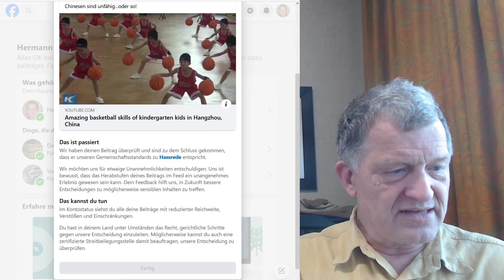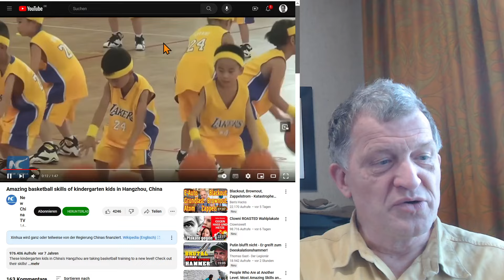Weswegen "Künstliche Intelligenz" so brandgefährlich ist.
"Hassrede" - KI KANN die Details menschlicher kommunikation nicht verstehen. Wie das Beispiel zeigt.